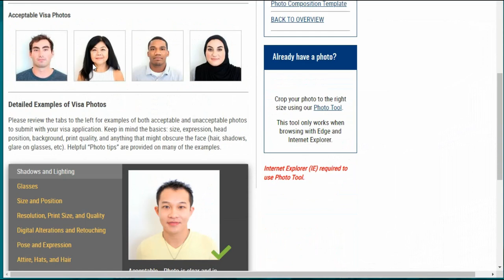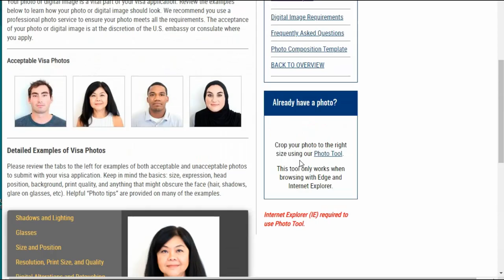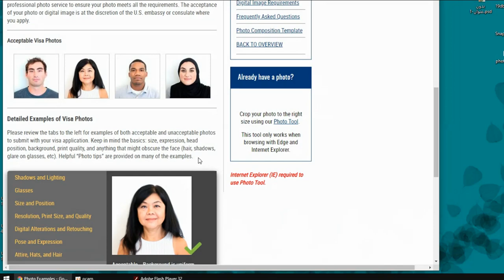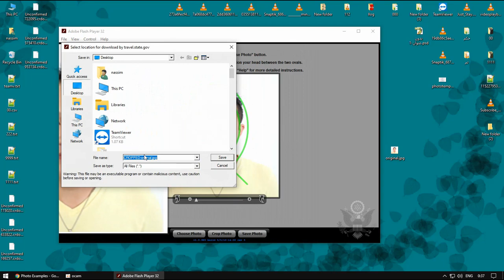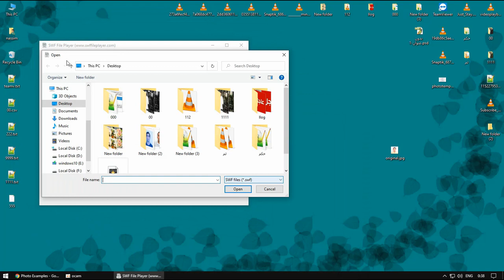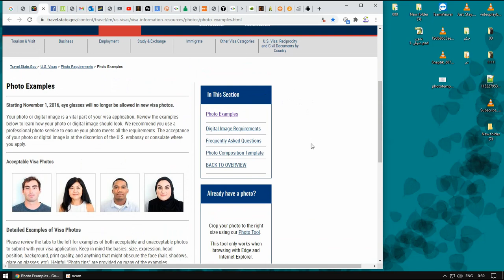طريقة تشغيل ملفات فلاش .. القرعة الأمريكية حل مشكلة أداة Photo Tool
القرعة الامريكية في كل عام تفتح ابواب التسجيل فيها لكل العالم بالشروط نفسها مع صعوبات قليلة و مهمة منها اختيار الصورة بمواصفات محددة الخارجية الامريكية وفرت موقع للتسجيل و ادوات تعديل الصورة لكن هده الاداة تعمل بنظام قديم هو الفلاش بلاير الدي تخلت عنه كل المتصفحات تقريبا مما خلق عائق عدم تشغيل اداة تعديل الصورة في هدا الشرح يمكنك معرفة حل نهائي لهده الالمشكلة تابع الفيديو :
البداية : 0:00
طريقة تشغيل روابط فلاش : 1:17
طريقة تشغيل ملف فلاش : 3:33
روابط لدعم القناة :